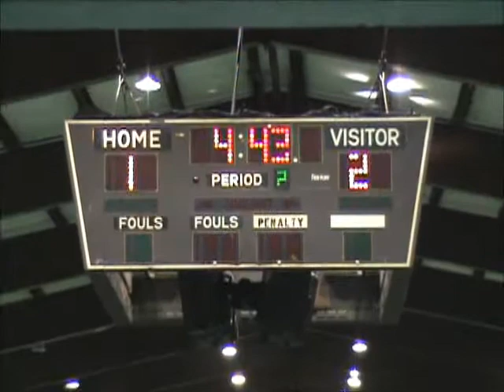NSL 2012-2013 Week 9 - Gremio FC vs West Bosnia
Gremio FC 2 - West Bosnia 1